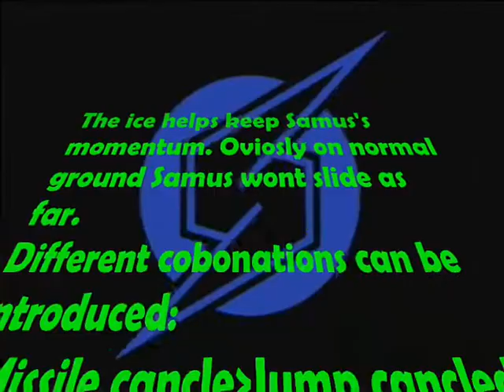SSBB Samus Advanved Technique #1 Explosive F-Samsh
A step by setp guide to do Misstle Canceled attack comBONations.
WATCH IT TO IMPROVE YOUR SAMUS GAME!